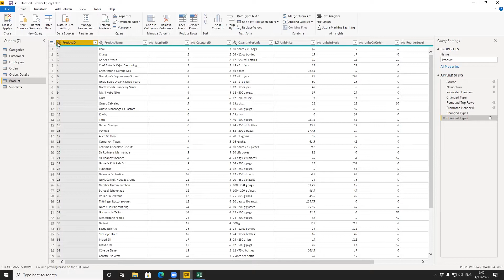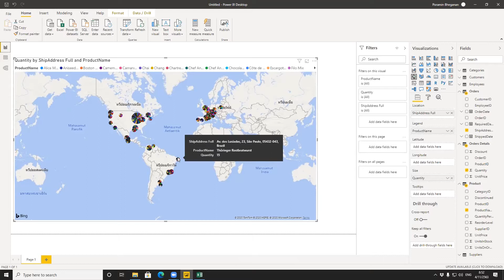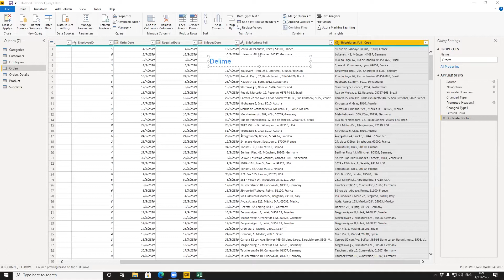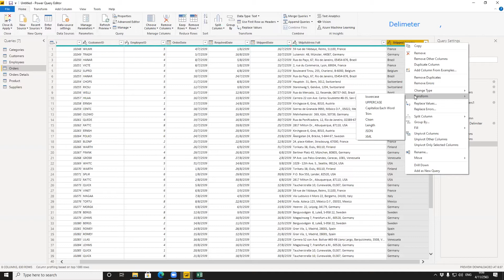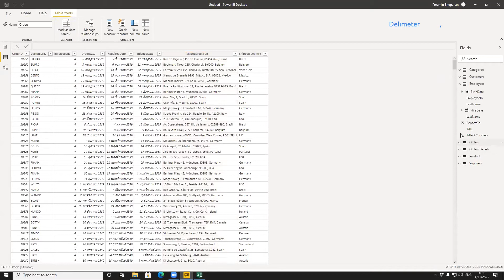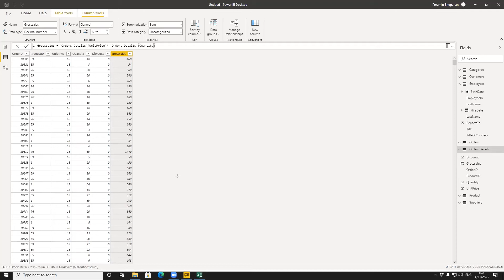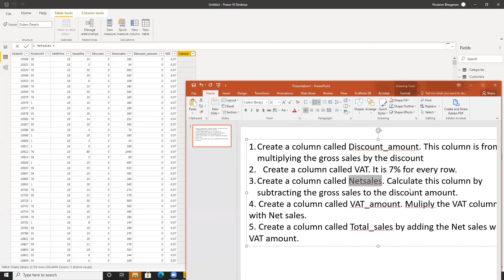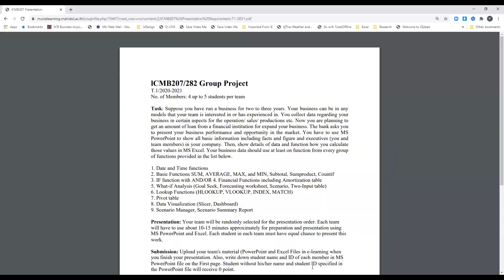ICMB207 L17 041120 part2